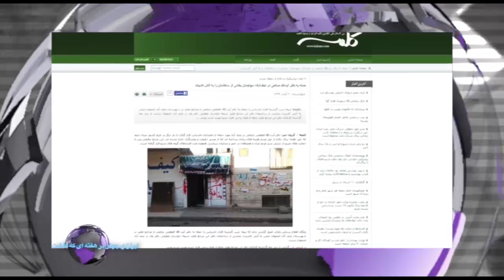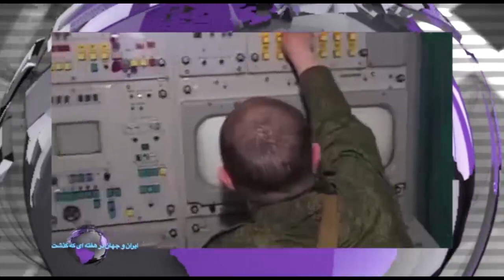ایران و جهان در هفته ای که گذشت یکشنبه ۲۴ آبان - تلویزیون ایران فردا